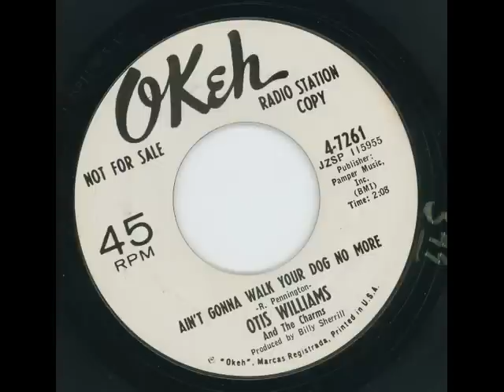OTIS WILLIAMS - Ain't gonna walk your dog no more - OKEH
Fantastic track! love this! Aint gonna walk no dog no more!